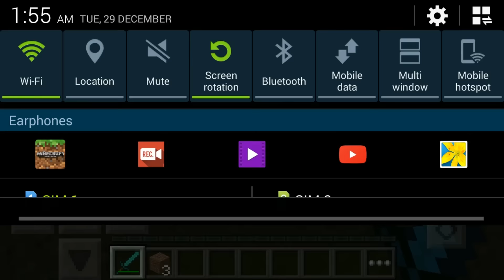Hide & Seek! [MCPE] /W Ncraftpe & Sweet #1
Thx For Watching this video!! Hope you guys enjoyed this video!

Server IP!

Texture Pack!
Stalk me here!

Make sure to ask me anything in the comment section below!